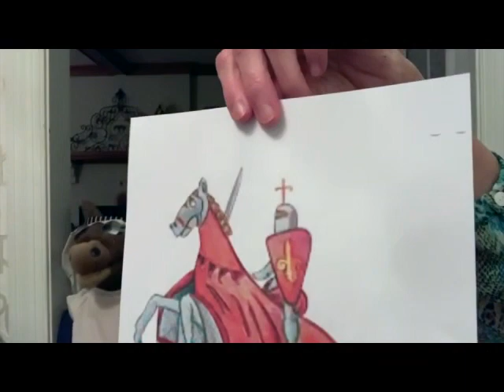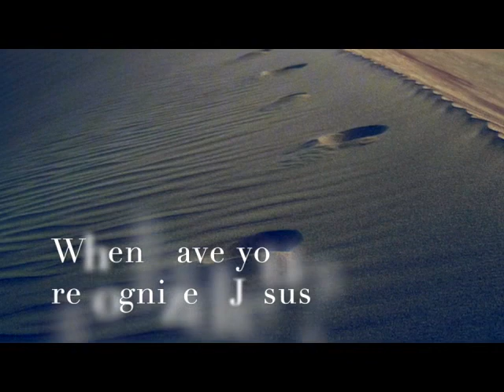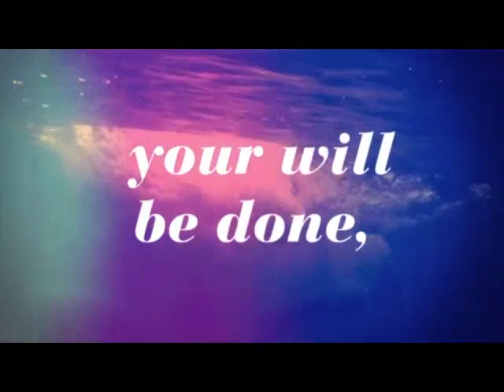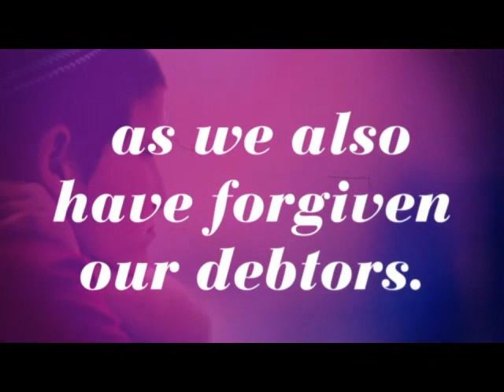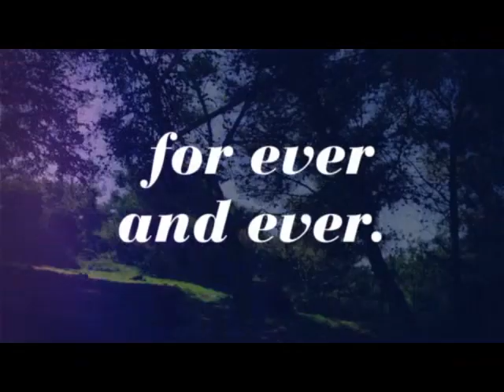April 26 Worship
Worship for April 26